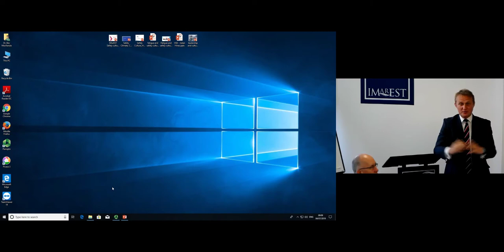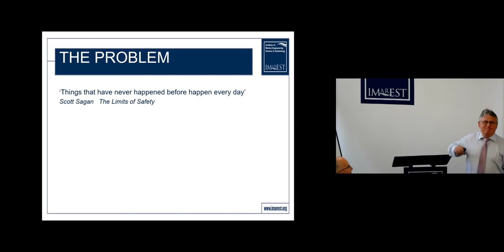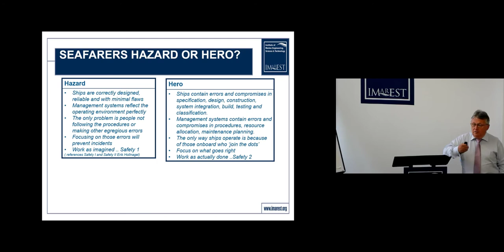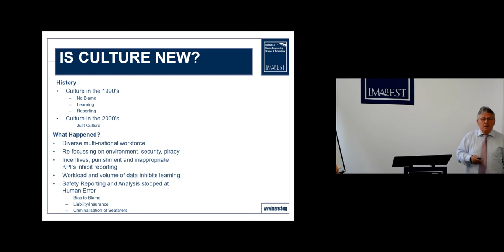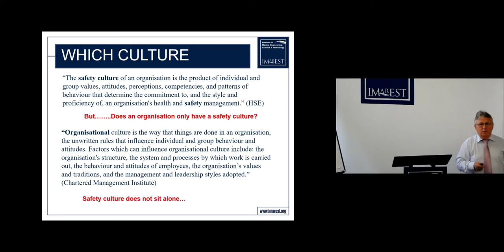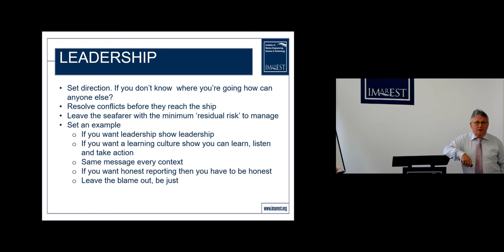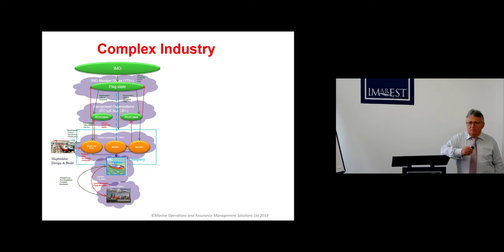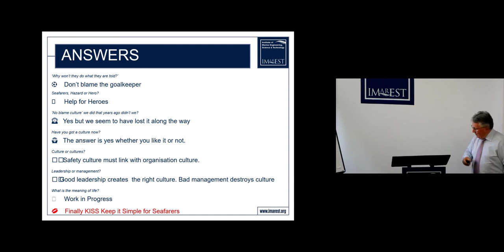9| Maritime Safety Culture Forum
Episode nine of the HSE Maritime Safety Culture Forum delivered by Martin Shaw of Marine Operations and Assurance Management Solutions Ltd.

To view more on the Maritime Safety Culture Forum visit IMarEST TV